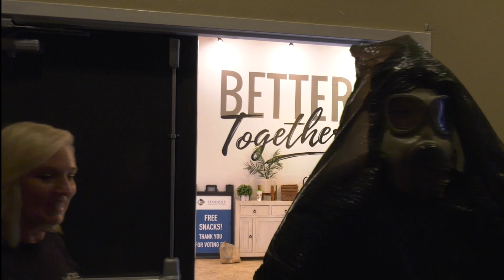Returning to Church After COVID-19